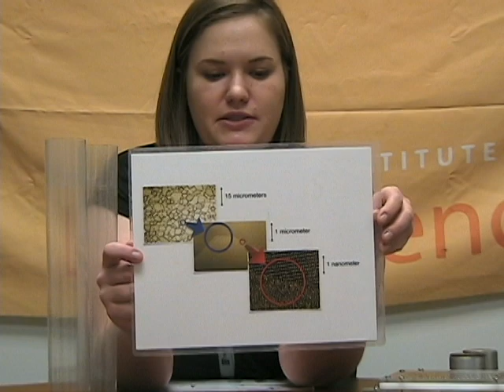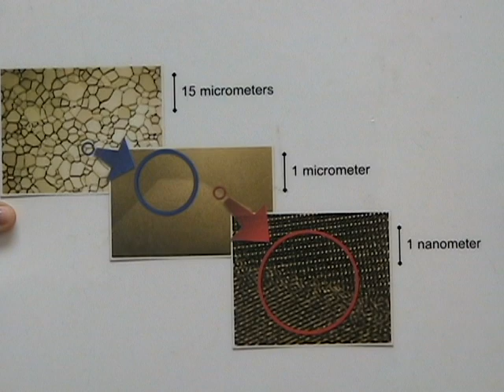"Liquid" Metals Museum Demo - Training Video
Staff training video for a museum demonstration about amorphous metals. This demonstration was developed by The Franklin Institute and the Center for Nanoscale Science at Penn State University. It is part of the "Small Wonders: Find the Nano in Your Life" kit of activities about applications of nanotechnology.